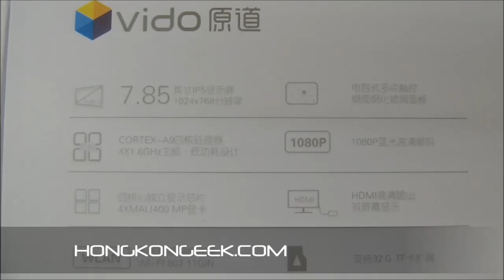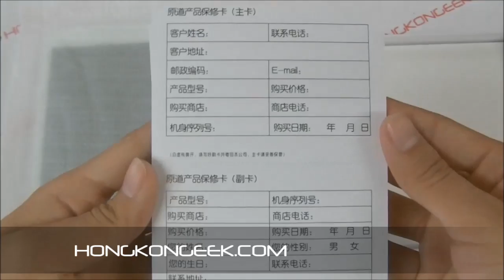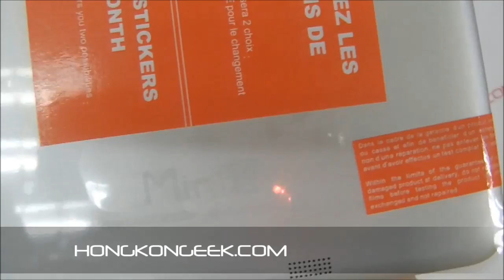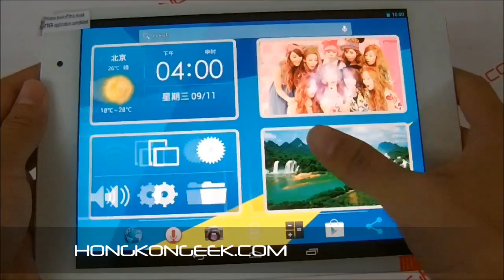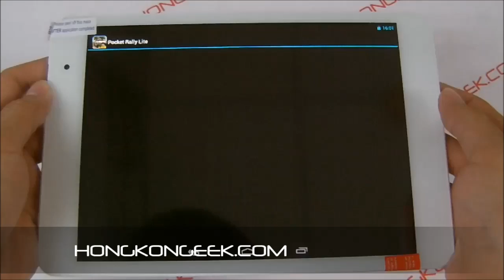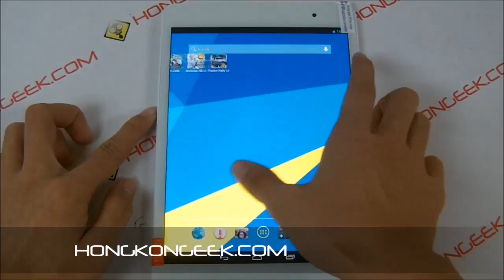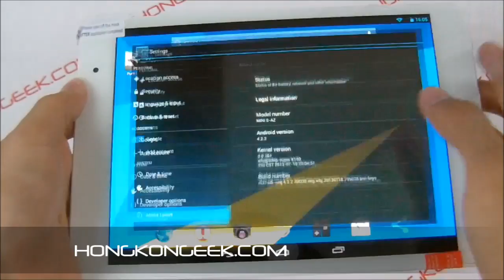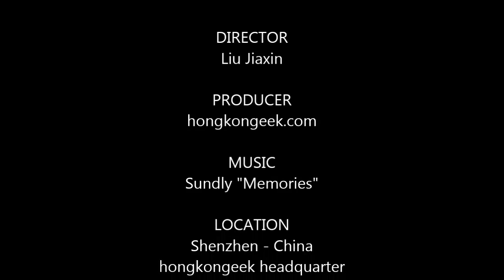Tablet pc VIDO MINI S quad core - unboxing and test